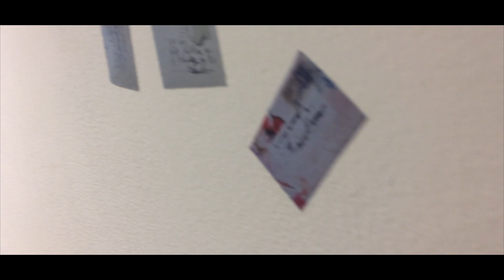'Stunning Embroidery Exhibitions' (No: 4) | Mister Finch | 'The Wish Post' Exhibition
Handmade Folk Art Embroidery at its best. Walk around Mister Finch's 'The Wish Post' Exhibition: Discover exquisitely, handmade Fairy-tale creatures, featuring vintage fabrics and antique beads. Books by Mister Finch